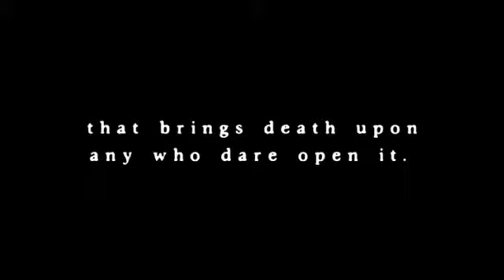Professor Layton and The Diabolical Box Animated Trailer